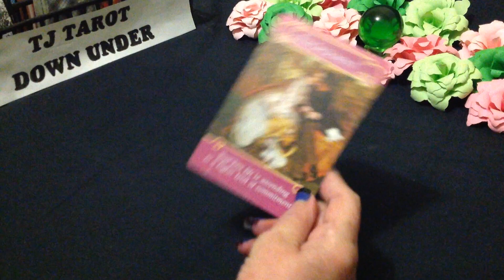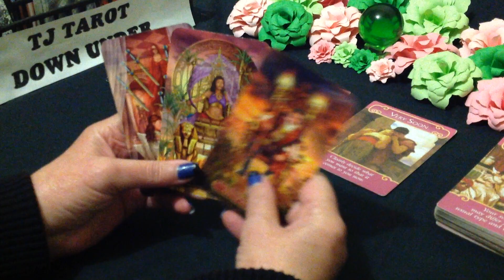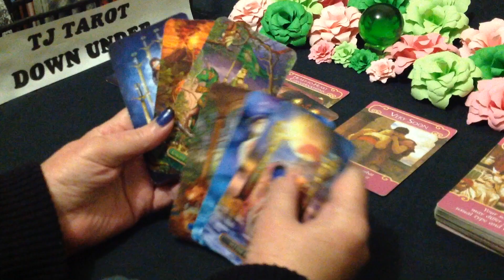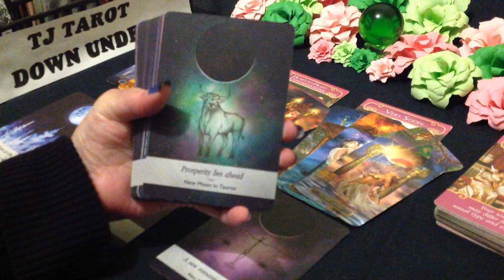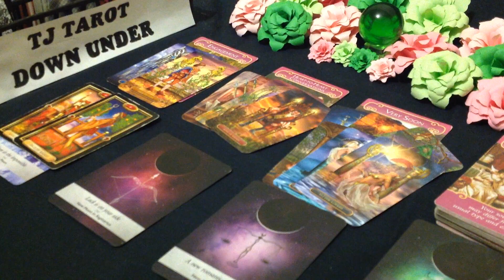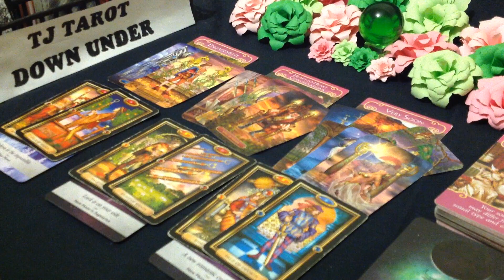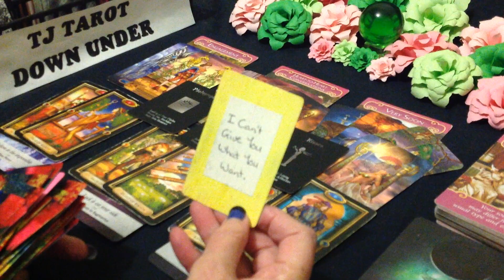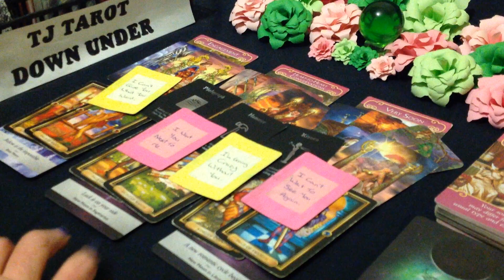Taurus June 2021 - LOVE Energy - Very Soon, Heart to Heart about Commitment.